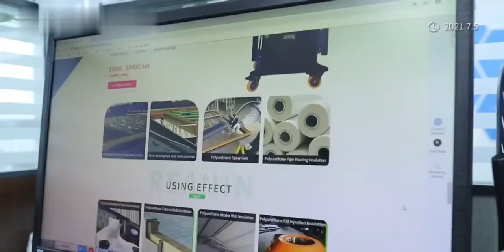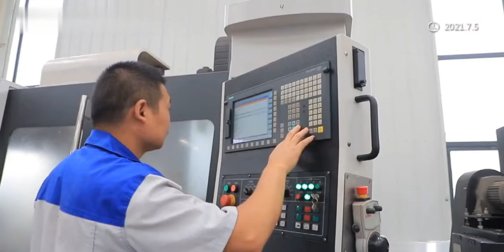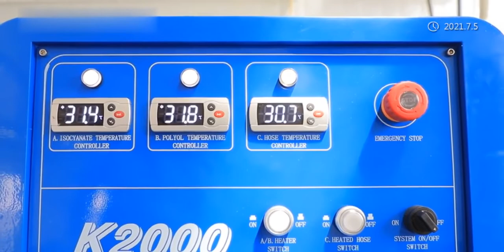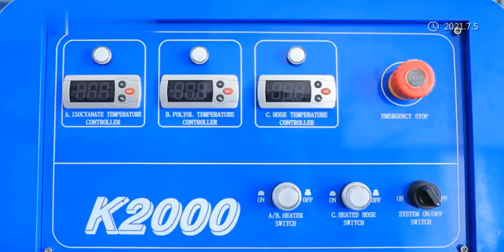The manufacturer of polyurethane polyurea spary machine-Shandong Reanin Machinery Co.,Ltd.